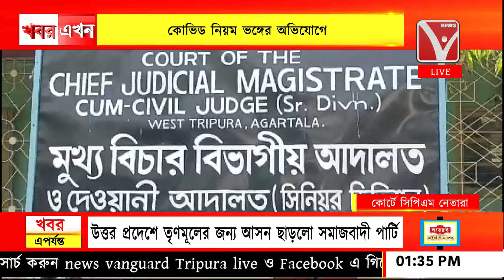আদালতে হাজিরা দিলেন প্রাক্তন মুখ্যমন্ত্রী সহ CPM নেতারা, মুখ্য বিচার বিভাগীয় ও দেওয়ানী আদালতে